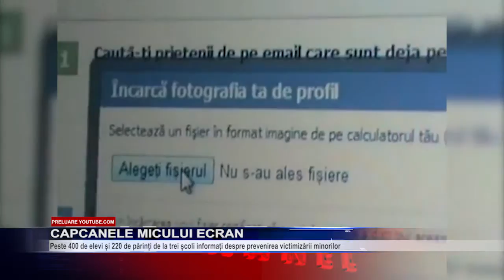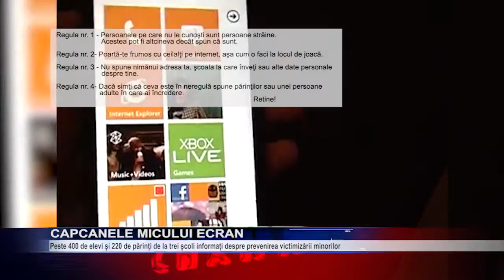capcanele micului ecran